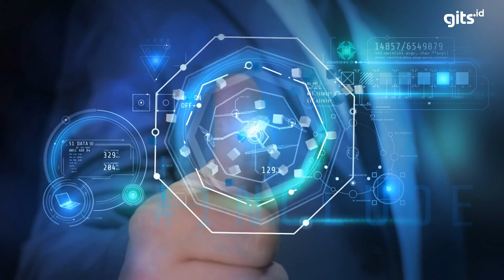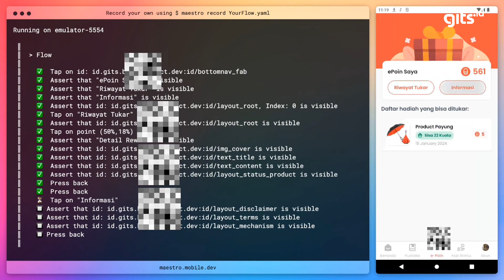Solusi Terbaik Pengujian UI dengan Maestro UI Testing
Bagaimana cara mudah menguji UI dalam pengembangan perangkat lunak?

Mari kita simak video maestro UI dalam pengembangan perangkat lunak. Maulana, tim dari GITS.ID akan menampilkan pengujian UI secara sederhana.

Maestro adalah alat untuk mempermudah pengujian UI pada perangkat seluler yang paling sederhana dan efektif yang dirancang khusus untuk aplikasi mobile yang berjalan pada platform Android dan iOS.

Maestro UI testing memberikan respons cepat kepada para penguji serta mengurangi waktu yang dihabiskan untuk pengujian ulang yang bersifat repetitif pada proses pengujian UI secara manual.

Maestro merupakan salah satu solusi pengembangan perangkat lunak yang dapat digunakan dalam pengujian UI. Simak video selengkapnya untuk mendapatkan pemahaman yang lebih mendalam tentang Maestro UI testing beserta contoh pengujian sederhana pada aplikasi kami.

GITS.ID adalah software house yang menyediakan jasa pembuatan aplikasi enterprise. Kami hadir dengan solusi pengembangan perangkat lunak untuk pertumbuhan bisnis Anda. Tim ahli kami siap membantu Anda dalam pengembangan perangkat lunak untuk memastikan proyek Anda berjalan lancar.

Kunjungi situs web resmi sekarang untuk meningkatkan kualitas pengujian UI dalam proyek pengembangan perangkat lunak Anda.